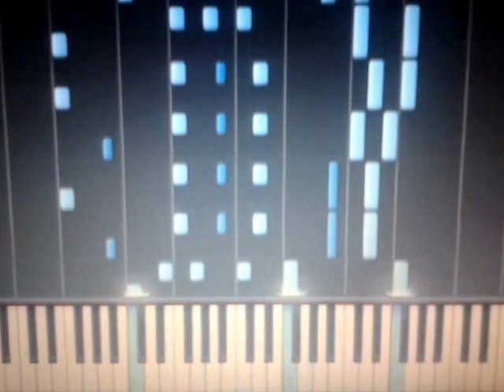Nocoj je druga rekla mi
MIDI version
Synthesia